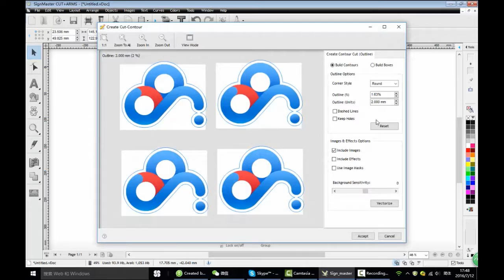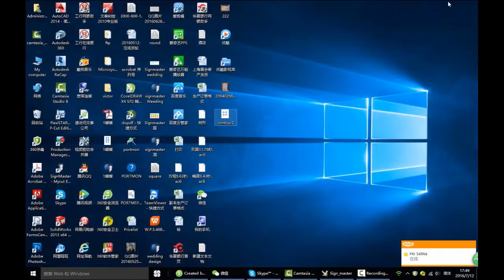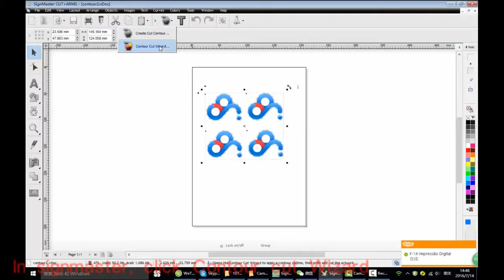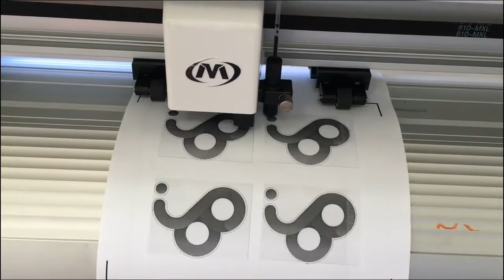MYCUT operation manul of automatic contour in Signmaster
MYCUT MG with ARMS automatic contour in Signmaster ,step be step operation manul.